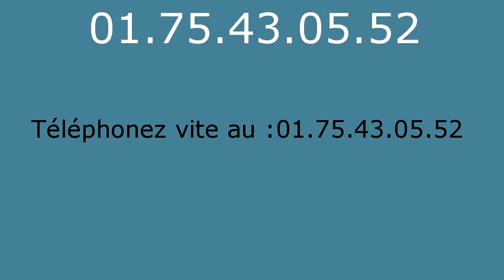Plombier Villiers Saint Georges - 01.75.43.05.52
Plombier Villiers Saint Georges. Plombier 77560. Plomberie Villiers Saint Georges. Depannage plomberie Villiers Saint Georges. Recherche de fuite Villiers Saint Georges. Assainissement Villiers Saint Georges. Degorgement Villiers Saint Georges. Degat des eaux. Travaux de Plomberie Villiers Saint Georges. Installation sanitaire Villiers Saint Georges, robinet, douche, baignoire. Canalisation, degat des eaux, pose de robinet, Installation et remplacement de broyeur, Installation et remplacement de broyeur, Depannage en urgence de WC bouches, Salle d eau, Installation et remplacement toilettes Villiers Saint Georges, Depannage en urgence de WC bouches. Depannage en urgence de WC bouches. Intervention tuyauterie Villiers Saint Georges, Contrat d entretien chauffage Villiers Saint Georges, Pompe de relevage Villiers Saint Georges 77. Vidange bac a graisse Villiers Saint Georges 77. vidange fosse septique Villiers Saint Georges 77.